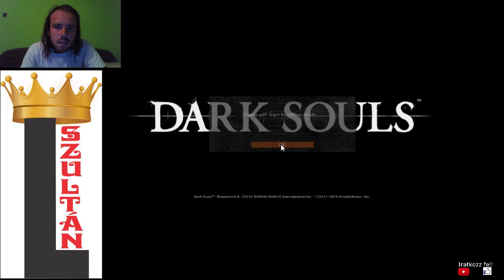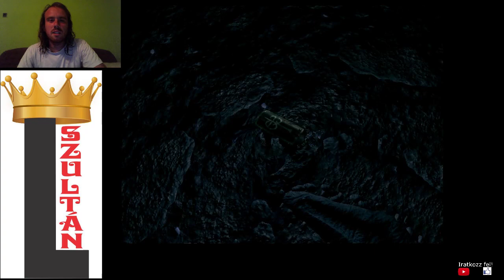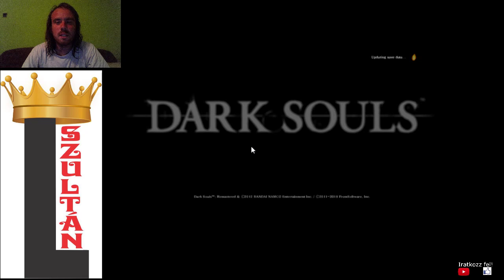L SZULTÁN VS MANUS Dark Souls Remastered végigjátszás #29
A játék legerősebb bossa, akit Silver Pendant nélkül nehéz legyőzni a sötét ereje miatt, de 3. kísérletre sikerült.